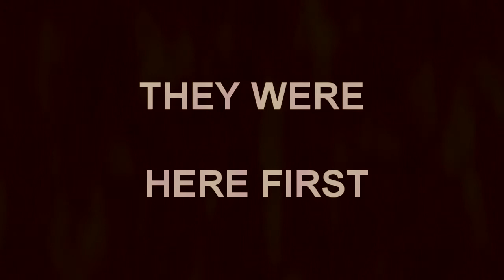They Were Here First /The Lonely Wanderer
I wrote this piece on keyboards and some lead guitar first then added some
drums and bass and Voila...lol
Please enjoy, share and comment...And I thank you from the bottom of my heart for the views...I love you all!